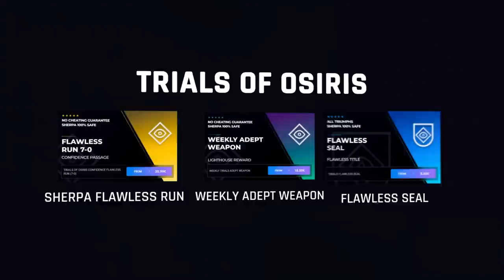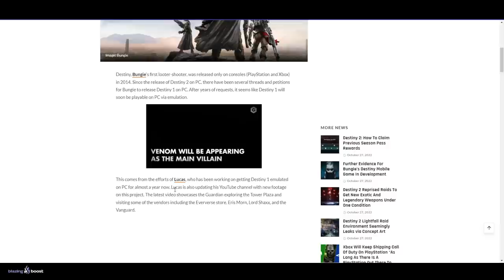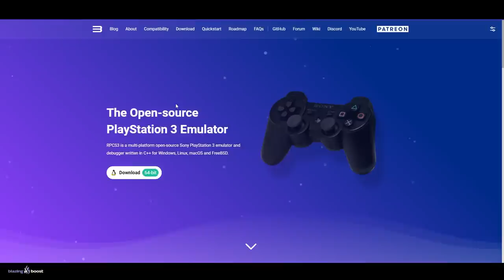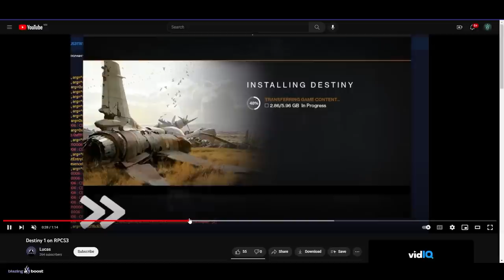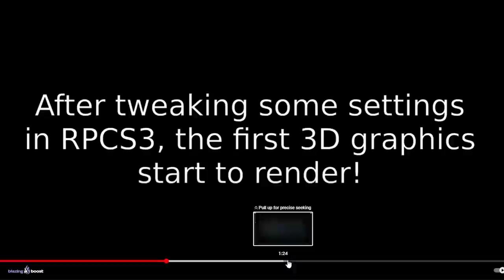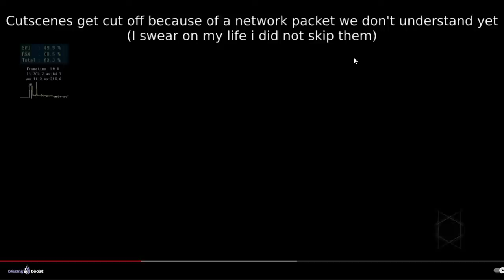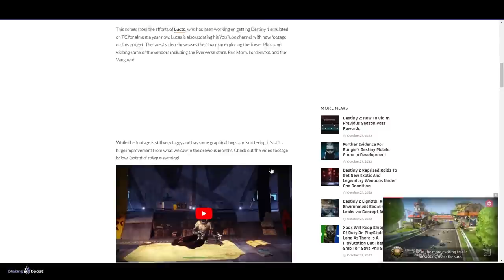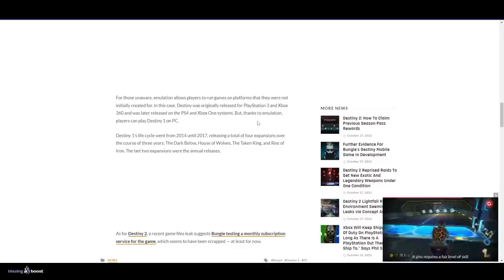DESTINY 1 en ORDENADOR / PC! (Confirmado)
0:00 Intro
0:42 Destiny 1 en ordenador / PC (por fin)
9:15 Outro

► ¡Sígueme!
• Accesorios Gaming 10% dto. Código wildgamer

💠MI PC:
• CPU: AMD Ryzen 7 5800X 3.8 GHz 8-Core Processor
• GPU/ Gráfica: Gigabyte GeForce RTX 3060 12 GB
• PLACA BASE: Asus ROG STRIX B550-F GAMING (WI-FI) ATX AM4
• CPU Cooler: Corsair H100i RGB PLATINUM 75 CFM
• Memoria RAM: Corsair Vengeance RGB Pro 32 GB DDR4-3200 CL16
• ALMACENAMIENTO: Samsung 970 Evo Plus 1 TB M.2-2280 NVME
• TORRE: Corsair iCUE 465X RGB ATX
• FUENTE: Corsair 850 W